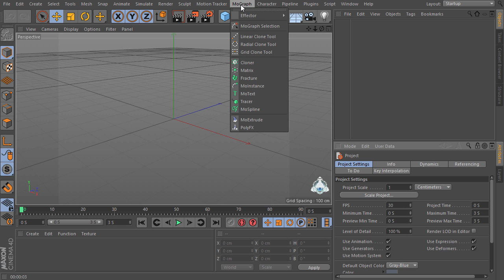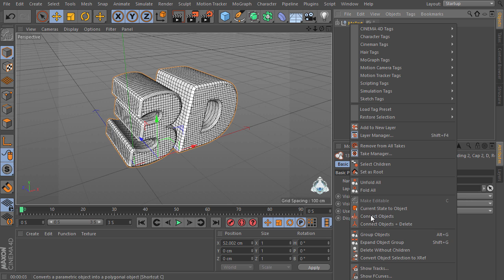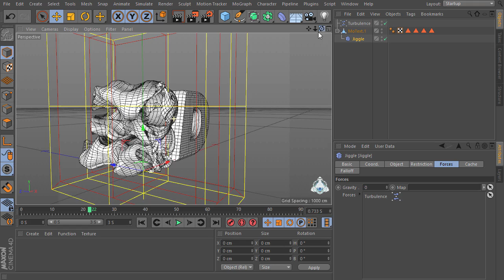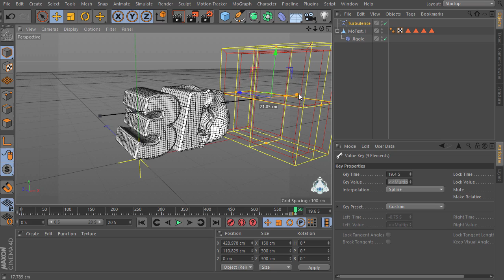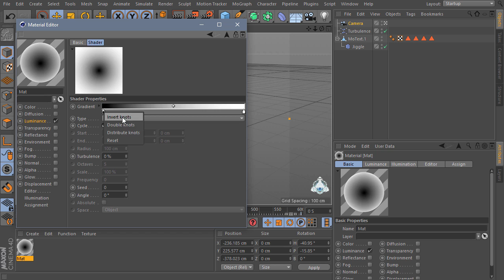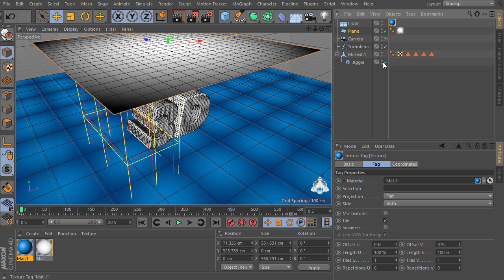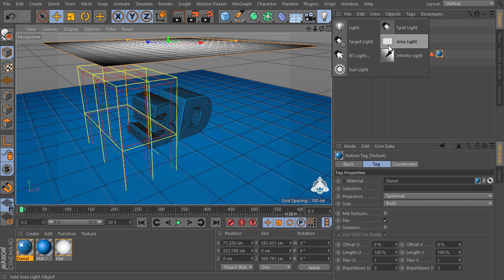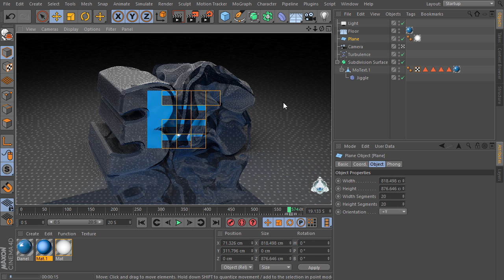Cinema 4D Tutorial How To Use the Jiggle Deformer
Hi Everybody  today I’ll show you How to Use the Jiggle Deformer in Cinema 4D

▼ Show More ▼

C4D Tutorial Steps |
- C4D Creating a new Mo-Text
- Adding the jiggle deformer into the scene
- Adding the turbulence particle
- Creating a new Material
- Adding and setup the lights in the scene
- Adding the Global illumination
- Adding the Ambient occlusion
- Finally how to setup an advanced Rendering in Cinema 4D